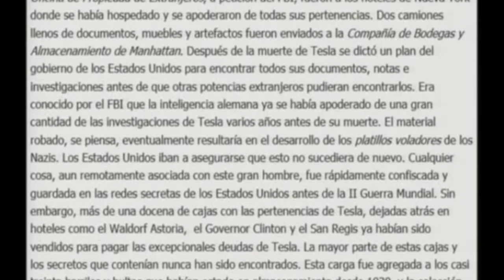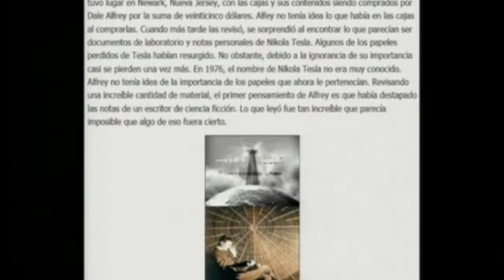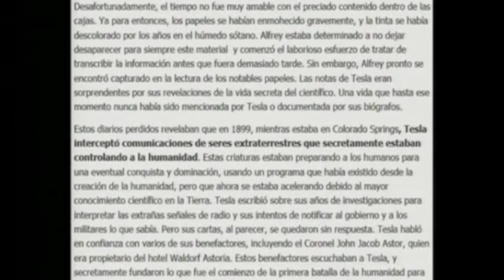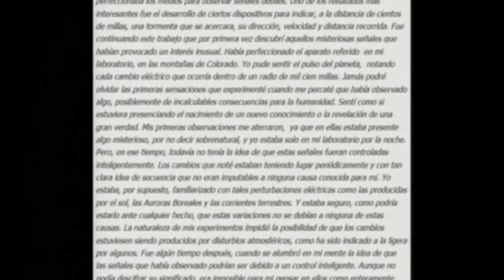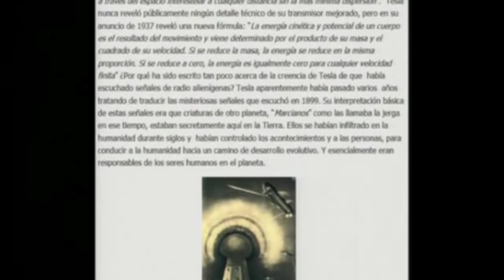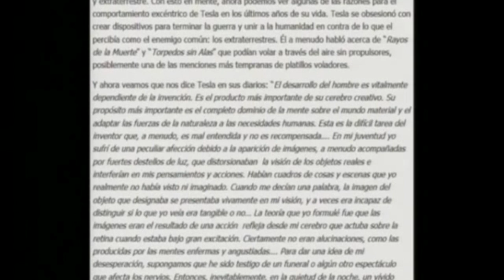El lado obscuro 3 - Nikola Tesla 2: Portales dimensionales